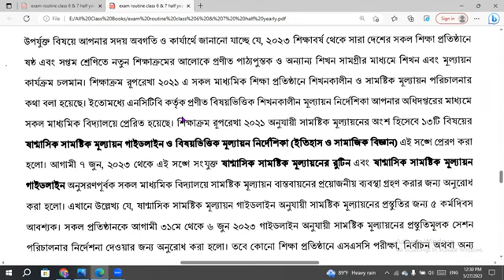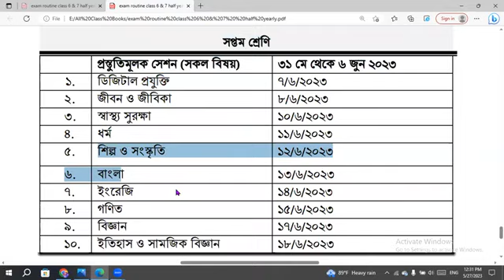জাতীয় শিক্ষাক্রম পুস্তক বোড